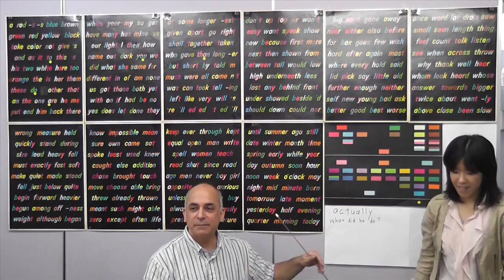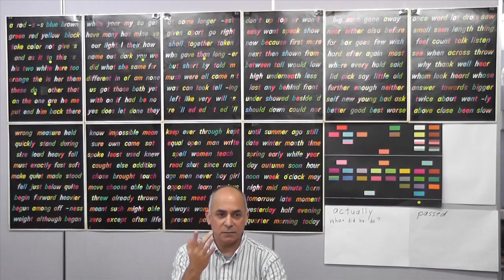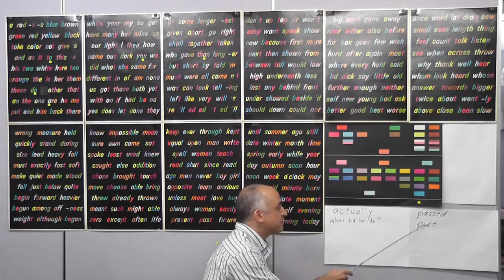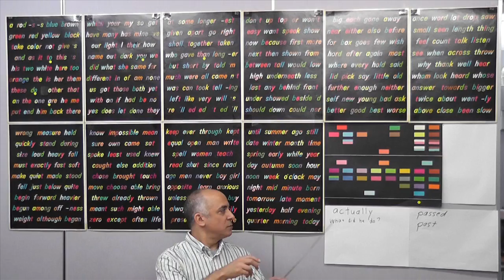Silent Way: how do you spell/pronounce; go through/past/over/across; etc. (3 of 3)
Some video of a 6-day Silent Way ESL course held in Tokyo in the spring of 2012. This is the 1st morning session of the 5th day.